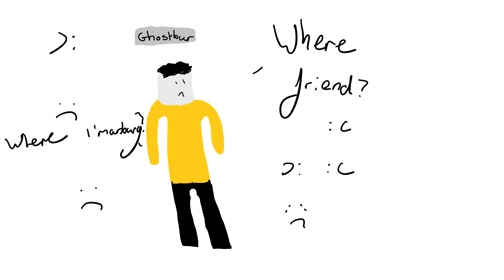last 3 weeks of the dream smp in 13 seconds animatic